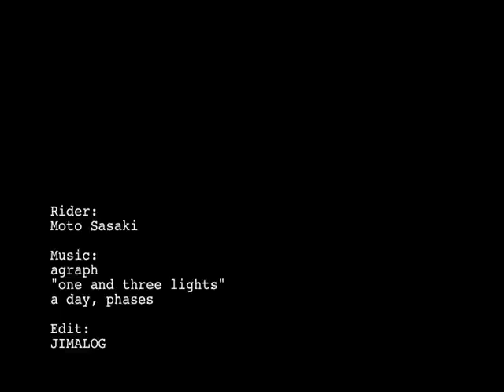MOTO SASAKI "simple 2010"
SUELO "simple 2010" promo.

Rider:
Moto Sasaki

Edit:
JIMALOG